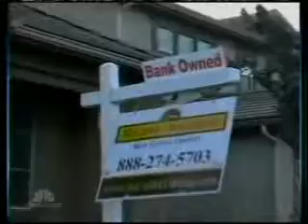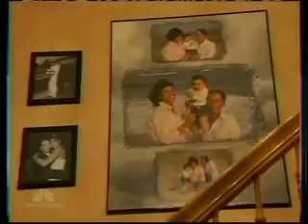Rep. Blackburn on NBC Nightly News Discussing Housing Plan